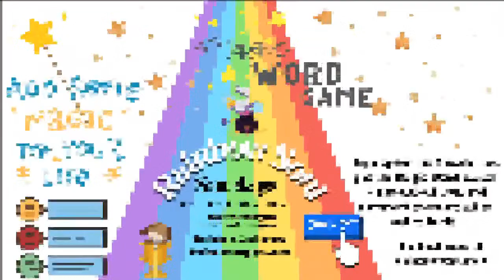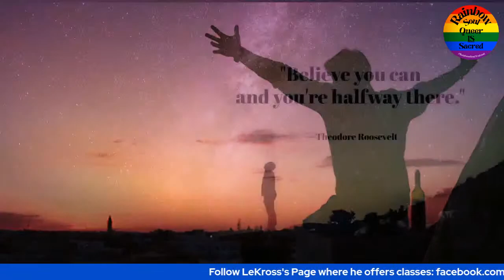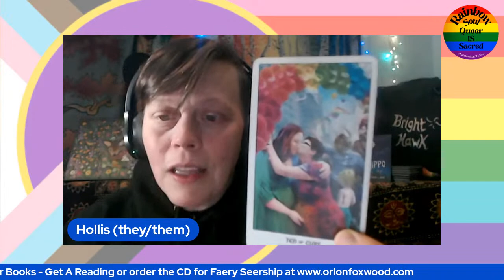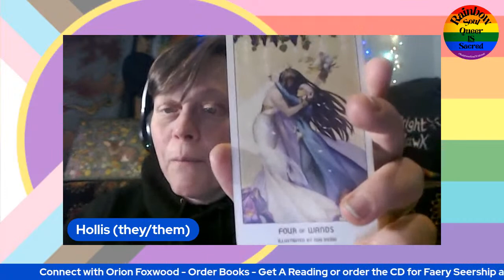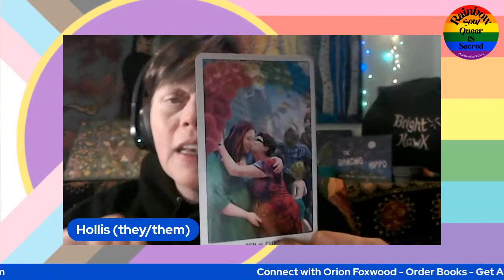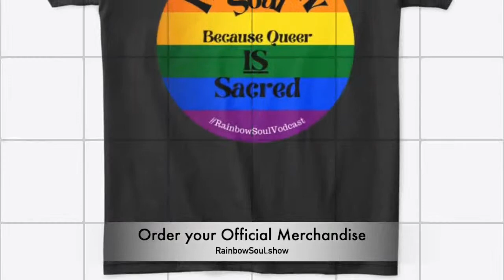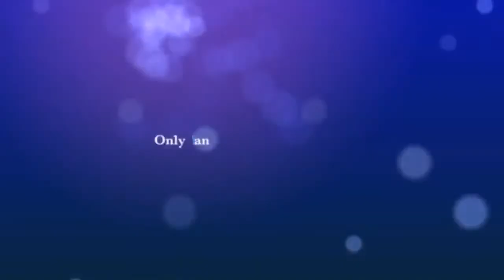Orion Foxwood -Queer Witch, Faery Seer & Conjure-man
Orion Foxwood is a traditional witch, southern conjure-man and faery seer; author of “The Faery Teachings” (RJ Stewart Books), “The Tree of Enchantment,” “Mountain Conjure and Southern Rootwork (Formerly, “The Candle and the Crossroads”), "The Flame in the Cauldron" (Weiser Books); founder of the House of Brigh Faery Seership Institute, and a co-founder of Conjure-Craft and, Witches in the Woods gatherings in CA. He holds a Master’s Degree in Human Services, is a lover of cats, rocks, plants, trees, faeries, creeks, ancestors, graveyards, earth, and life!! Thus he has declared himself an “Eco-Magical Activist.”